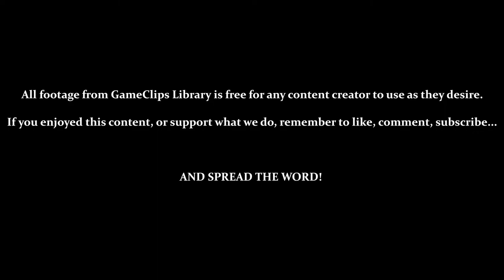Tails Adventure (GG) - BACKTRACK (Poloy Forest & Volcanic Tunnel) — GameClips Library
This Clip's Contents:
- Backtracking Through Poloy Forest & Volcanic Tunnel
- Using [Napalm Bombs] & [Remote Bot]
- Acquiring [Spark] & [Radio]
- Unlocking Caron Forest

Miscellaneous Content:
- 3:28 — The Best Look at Exploiting Tails' Flight
- Without [Remote Bombs], It's Impossible to Progress Through Volcanic Tunnel